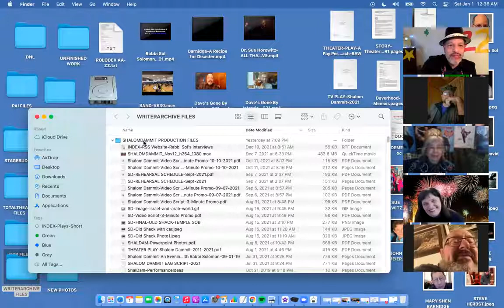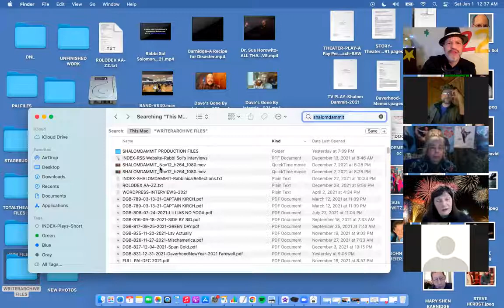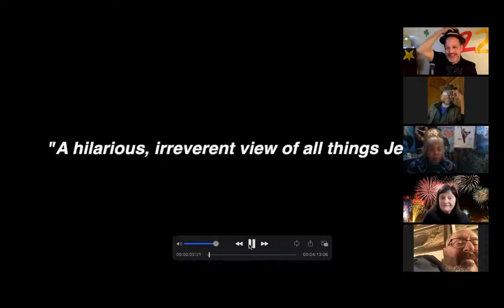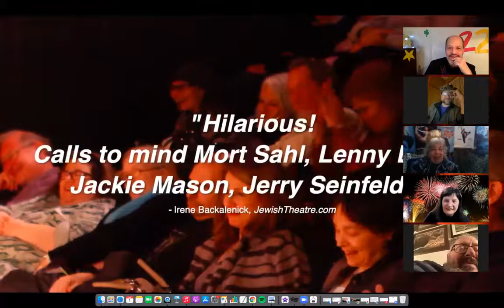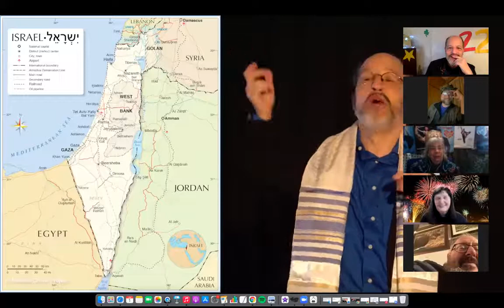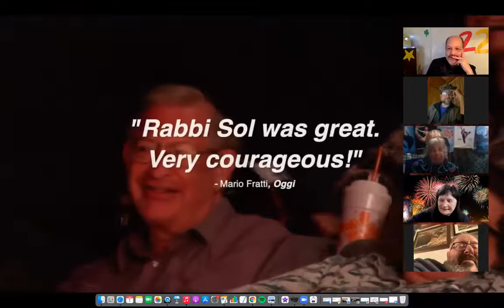Dave's Gone By Interview (12/31/2021): ADAM GLASS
Dave Lefkowitz chats with his cousin ADAM GLASS
Topics include: New Year’s
Segment aired Dec. 31, 2021 as part of the “Daverhood New Year” special edition of the “Dave’s Gone By” program hosted by Dave Lefkowitz.
Please Note: Segments extracted from “Dave’s Gone By” may have music and other elements removed for timing and media re-posting considerations.  For the full interview with all elements, please visit the audio of the complete original broadcast.
All content (c)2021 TotalTheater Productions.

More information on Dave’s Gone By: davesgoneby.com